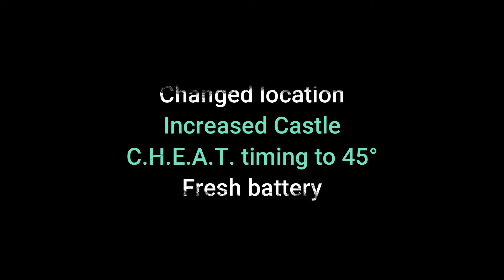Xpress DR1S 2S speed run 164 km/h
New PB on 2S!